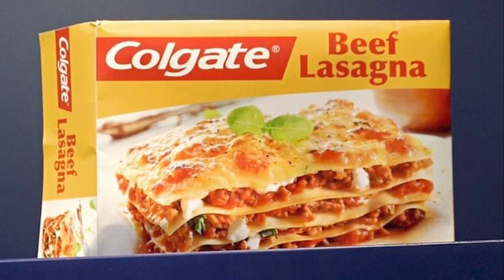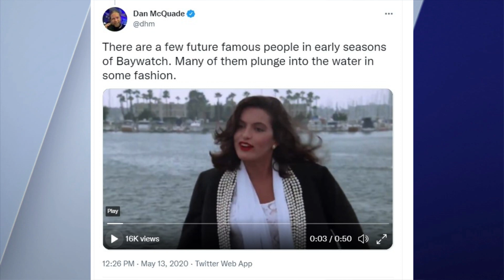9 @ 9: Emetophobia — the fear of vomiting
9. Fancy dresses of 1900s
8. Alf the Show
7. Tree perfume
6. Emetophobia — fear of vomiting
5. Colgate lasagna
4. Avenue of Baobabs
3. Metaverse dating
2. Sweater shrunk
1. "Baywatch" stars